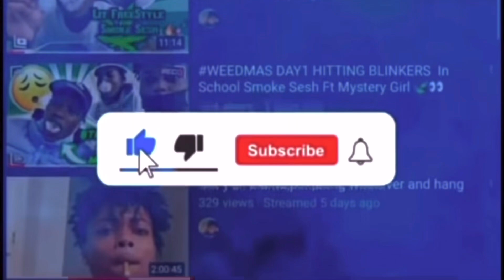ONION BLINKERS HAD ME TOO GONE😈🍃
roadto200k

IM HIGH OFF BIG HATER PACK NO CAPSKI SMOKING ANYONE UP WHO DON’T LIKE THE CONTENT IDGAF ITS TAEGANG OR NO GANG AND MAKE SURE YALL CHASE YALL DREAMS AND ELEVATE IN LIFE ❤️‍🔥🍃🌍‼️ RISKTAKER CITY

 THANK YALL FOR SUPPORTING ME PEOOPLE GONE HATE BUT WHO CARES WE JUST HIT 210K WE STILL GOING UP STRONG I WAS HIGH ASFC IN RISKTAKER CITY AND LMK OTHER WEEMAS  IDEAS  YALL WOULD LOVE TO SEE ITS TAEGANG OR NO GANG YAAA DIGGGG
IF YOU DON’T LIKE THE CONTENT YOUR NOT FORCED TO WATCH REMEMBER IM NOT A WEEDTUBER IM A YOUTUBER/CONTENT CREATOR❤️‍🔥❤️‍🔥🍃‼️🌍

Thank y’all for all the love and support I wouldn’t be here without y’all I never wanna slip up like that again where I can’t make content for y’all is my life my whole entire heart I love each and every last one of y’all it’s TaeGang Or No Gang YA Diggggggg ❤️‍🔥💯🙏🏽🍃🌍

I LOVE YALL MORE THEN LIFE ITS SELF THANK YALL FOR SUPPORTING AND CHANGING MY LIFE FOR EVER ❤️‍🔥💯🌍🍃‼️

Social 📱

Snapchat TaeStayHighh